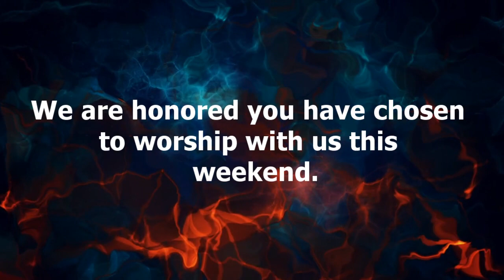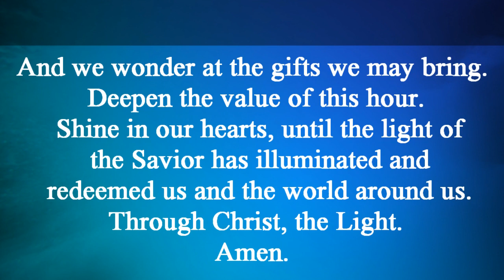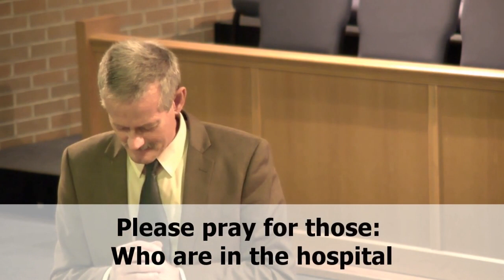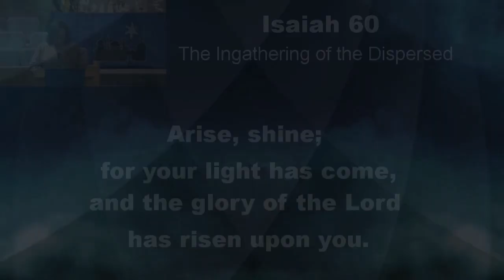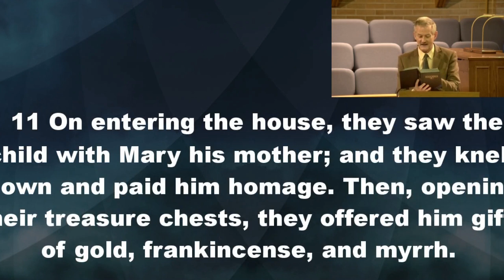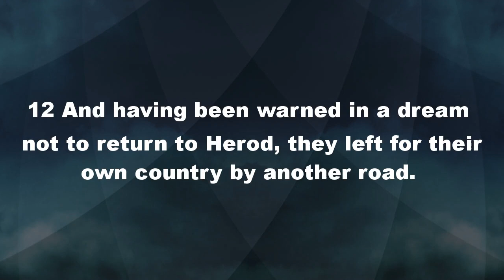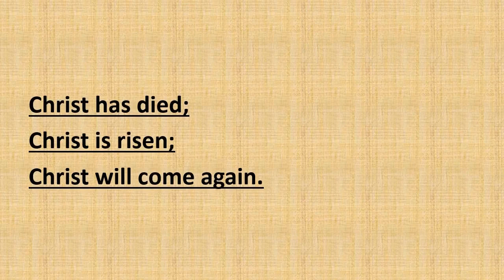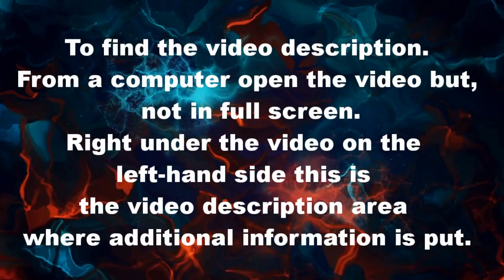Sunday Service January 3, 2021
Youth Activities
Youth group for Zoom will be on Sunday at 5:30pm.

Praise Kids Thursday at 5:00​ over Zoom

January Mission of the Month
WUMC Good Samaritan Fund

You can donate online by going to our website or mail in your donation.
Thank you for your continued support during this time.

St. George’s Clothes Closet is located at 231 E. Carroll St. in Macomb.

Classes who are Zooming Sunday class
Journey in Faith
Day & time: Sundays at 12:30 pm
Pares and Spares
Day & time: 10:30am on Sundays
Studying The Book of Titus  by Chip Ingram
Village Class are meeting electronically, Google Meet.
Day & time: 10:00 am Sunday mornings
Searchers
Day & time: 10:00​-10:40​ each Sunday morning
studying Joy in the Midst of Adversity  by Adam Hamilton
Contact person: Gary Saunders; Steve Hopper is our Zoom facilitator.

Pray for those being healed in a Nursing Home/Rehab. Facility:
Mary Virginia Woodrum, Judy Roberts (relative of Vicky Harp),
Louise Thomason, Joyce Litchfield, Kathryn Coffman, Ruth Dove,
Shirley Carle, Dorothy Riebling, Russ Shryack,  Ray & Lynne Brinker,
Marge Ludlum, Harlan & Barbara Jacobson, Cindy Stephens, Phyllis Cook

Pray for those being healed at home:
Vicky Harp, David Steward (brother of Wayne Steward), Glenda & Lee Unger, Cecil Porter,  Ron Riebling

Continued Prayers for:
Sally Jefferson (Karen Kelso's mother), Pat Hoyt (Barb Hoyt's step daughter-in-law), Sara & Marc Medina (military deployment), Lowell Aten,
Terry Bigham, Pastor Amy Holman, Yolanda Cedillo, Gracelynn Norgaard, Destiny Bates (Pat Sivill's great granddaughter), Julia Fuente, Rodney Fink,
Lindy Woods, Ron Horton (friend of Lea Monahan), Claudia Ekovich, Anne Ruhl (Jim Dallmeyer's daughter), Virgil Schoonover, John Land, Barbara Holder, Mary Aten, John Martin, Norvel Taite Jr., Kelle Kelso, Derril & Mary Bentzinger, David Self, Chelsey Barrett, Nathan Edwards, Margurite Smith, Teresa Johnson, Bridget Monahan, Arletha Dowacter

Pray for those in the hospital:

Pray for those who have lost loved ones:
The Family of Paul Hairston;
The Family of Verne Ross;
The Family of Sandra Botts;
The Family of Pamela Barclay;
The Family of Forrest Fitch;
The Family of Theodore Pete Francis Steward (Wayne Steward's uncle);
The Family of Wayne Woodrum

Additional Prayers:
Prayer for the unrest in the world. Pray for the health care professionals and those dealing with the coronavirus; those struggling with school;  those struggling with jobs and job losses; the families and all those staying inside; and prayers for all children. Please continue praying for Wesley Day Care and its search for a new director and prayers for our Interim Director, Lee Unger. Celebration for those who have been healed from surgeries and illness.

Prelude "Rise Up Shepherd and Follow"
arr. Jeremy Yowell
“Jingle Bells”
 Leigh Family Cousins
Handbell Anthem: “Three Kings”
arr. Kimball/Barker/Wesley Ringers
Praise Song "God Rest Ye Merry Gentlemen/We Three Kings"
arr. Steven Page
Solo "We Would See Jesus"
Words: J. Edgar Park
Postlude " The Three Kings"
arr. Gordon Young

Our licensing for all materials shown are as follows:
CCLI #139-0940
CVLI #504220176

Category
Nonprofits & Activism